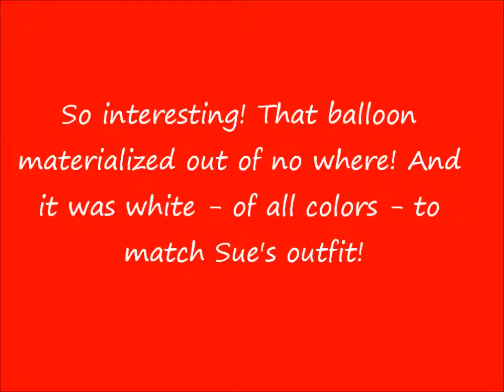HERE COMES SUSIE SNOWFLAKE! (A visit from "the beyond" and life after death!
Performed by Sue, with guest appearance by the late Ron Harris (seen as the white balloon). Interestingly, after the performance the white balloon disappeared. We were there for hours afterwards but never did see the balloon again. And notice that the balloon is the VERY SAME COLOR as Sue's outfit! At the time, we had no idea it might be Ron. But afterwards...well, who could it have been? Also interesting to note is that there was no draft in the room to propel the balloon from where it began to where Sue was. It traveled to her on its own volition.

To improve video quality, click onto the "spoked wheel" icon located at the bottom right hand side of the video. Choose HD (high definition), and the video will be much clearer!